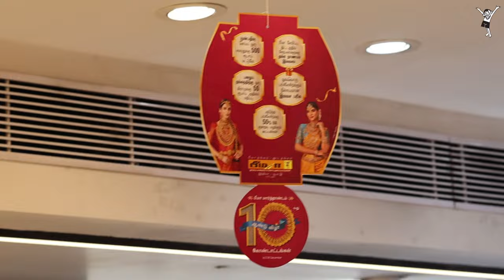10th Anniversary Celebration of Bhima Marthandam. December 16 , 17 , 18.